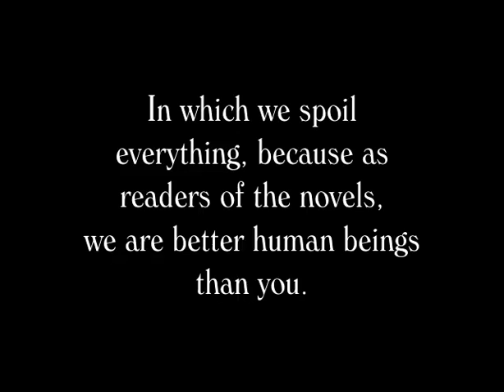game of thrones s03e06 - the climb - sek and steven attewell - spoilers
Scott Eric Kaufman and Steven Attewell discuss spoilers in "The Climb," the sixth episode of the third season of Game of Thrones in yet another Lawyers, Guns & Money podcast, all of which can be found here: